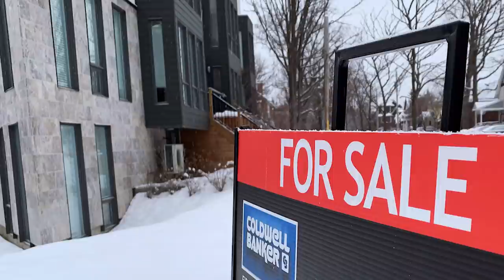Reverse mortgages rise in Canada as stigma fades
Leah Zlatkin, mortgage broker and Lowestrates.ca expert, talks with Financial Post's Larysa Harapyn about how reverse mortgages are becoming more common in Canada and walks us through how they work.